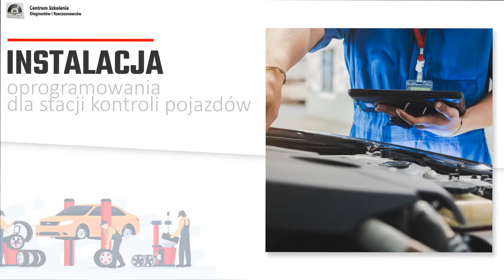Kurs na diagnostę samochodowego Radwanice Centrum Szkolenia Diagnostów i Rzeczoznawców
Działamy jako Centrum Szkolenia Diagnostów i Rzeczoznawców. Właścicielami firmy są Zbigniew Samoraja oraz Maciej Dworaczyński, a siedziba znajduje się w Radwanicach, w województwie dolnośląskim. Funkcjonujemy od 2015 roku.

Prowadzimy szkolenia, które są efektywne i interesujące. Mamy kursy zarówno dla diagnostów chcących rozszerzyć swoją wiedzę, jak i tych, którzy dopiero starają się o uzyskanie uprawnień. Ofertę kierujemy też do właścicieli stacji kontroli pojazdów, rzeczoznawców i stowarzyszeń rzeczoznawców samochodowych. Uczymy, jak przeprowadzać badania techniczne pojazdów. Oprócz tego dostarczamy oprogramowanie stacji kontroli pojazdów - zajmujemy się serwisowaniem i aktualizacją.